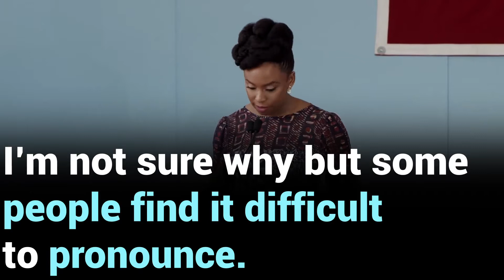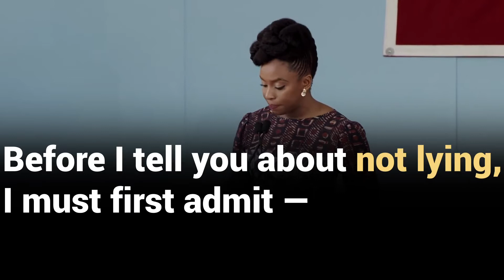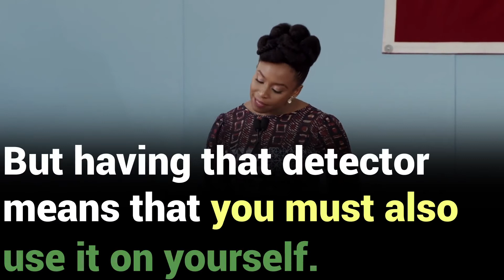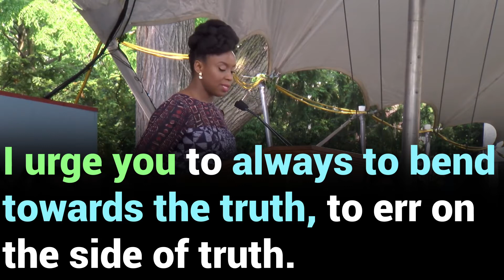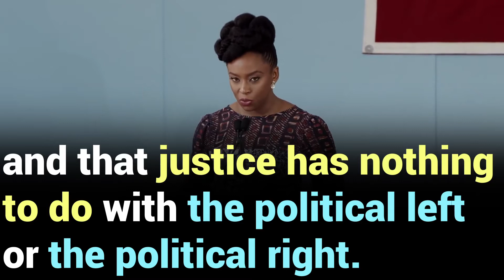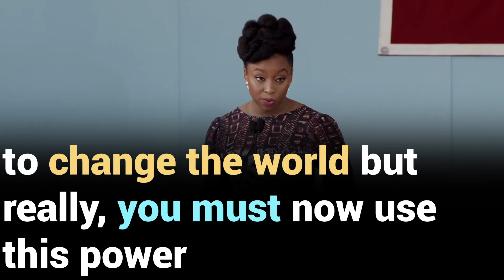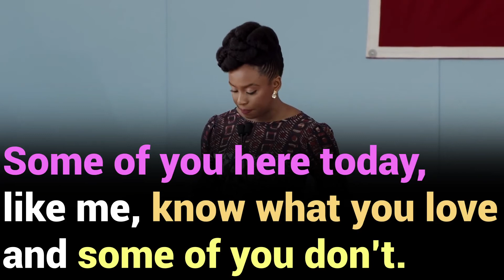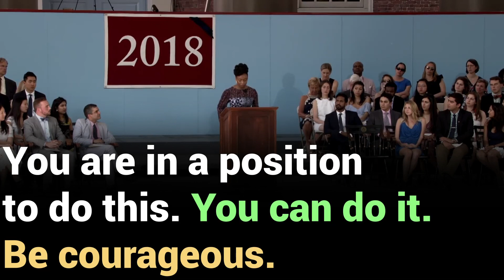Learn English - Chimamanda Adichie Have a good BS detector! - Big English Subtitles